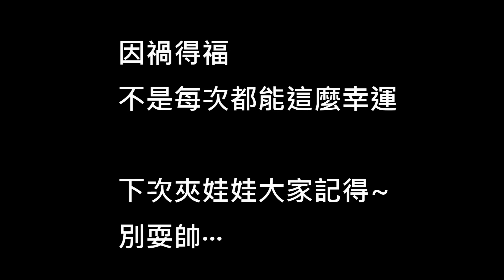【夾娃娃挑戰】32夾娃娃發生了奇妙的事情 蹺蹺板 MOKURU舒壓棒 UFOキャッチャー 木頭棒棒 紓壓棒 自閉棍 手指棒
最近夾娃娃機裡發現好多這個~紓壓玩具，木頭棒棒~這次我們就來挑戰看看囉！話說這影片我快被Kira笑死了，很會耍帥吼~XD
紓壓棒也進階到有夜光版的，跟指尖陀羅一樣！不曉得大家玩過了嗎？！

最近有些觀眾看到我們夾的物品滿喜歡的，我們把網址貼上來囉！有興趣的可以看看~也可以贊助我們唷!謝謝你們

我們每個禮拜都會上傳夾娃娃或生活影片~~~

聽一些夾娃娃達人說:
1.夾子不能甩不夾(除非可以對點夾起自行斟酌)
2.爪子太鬆不夾
3.加鉛塊不夾
4.轉爪的話 可測試轉的感覺在自行調整
5.爪子跟物品不符合不夾

機台有分兩種:一種是技術台，一種是怎麼夾都夾不起來的機台